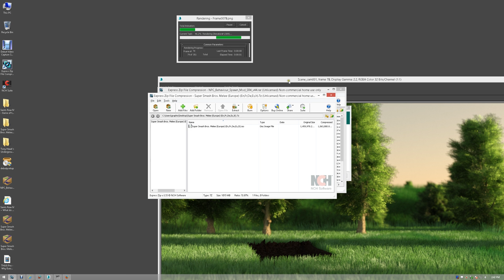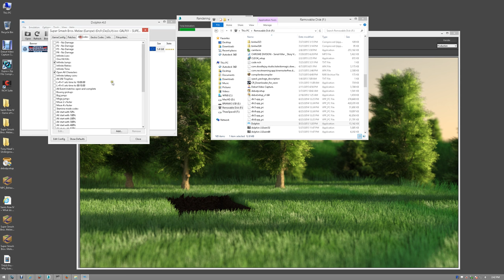Super Smash Bros. Melee - All Ice Climbers vs. Marth